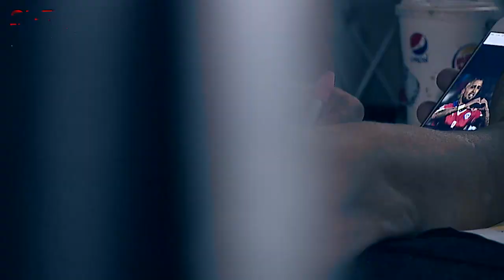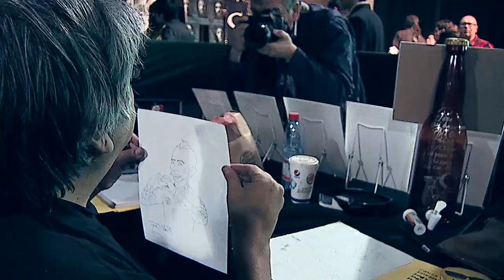Así sería Arturo Vidal si fuera personaje de Los Simpsons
La Cuarta fue a la Expo Cool y se paletió con que Phil Ortiz, dibujante original de la serie, "simpsonizara" a Celia Punk.